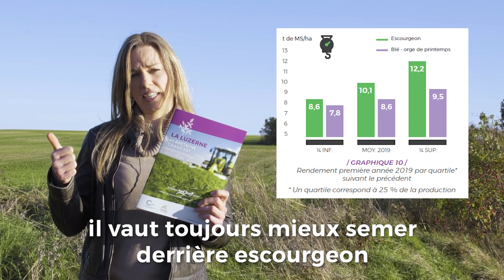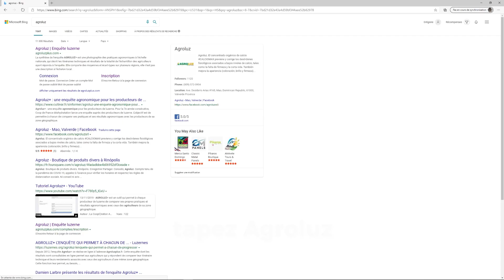Agroluz: pourquoi et comment participer.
Agroluz est une enquête culturale destinée aux producteurs de luzerne déshydratée. Elle permet de comparer ses propres itinéraires et performances à ceux d'un échantillon représentatif de sa situation pédoclimatique. Cette vidéo en présente les principaux avantages et explique comment participer.